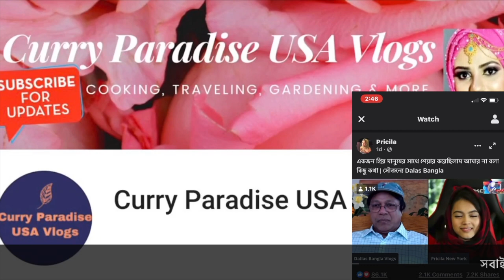প্রিসিলাকে নিয়ে আমেরিকার একজন ইউটিউবারের মন্তব্য || Dallas Bangla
প্রিসিলাকে নিয়ে আমেরিকার একজন ইউতটিউবারের মন্তব্য ।